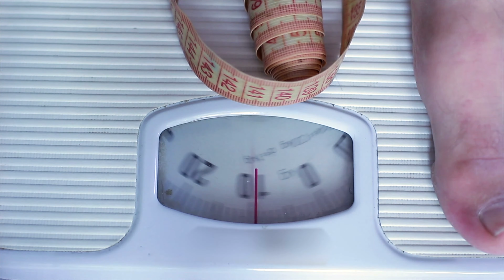12 Week Weight Loss Plan - Week 2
Week 2 of the Muscle food summer slimming plan is in the books and i feel great.

I decided to do a mini experiment on myself this week, eliminating exercise :-)